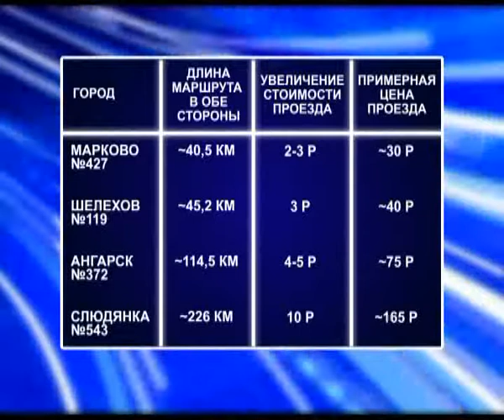Проезд в пригородных маршрутках